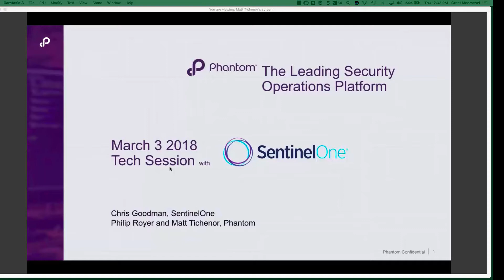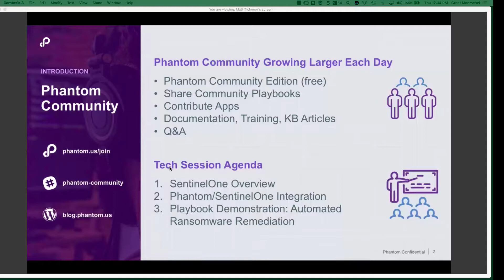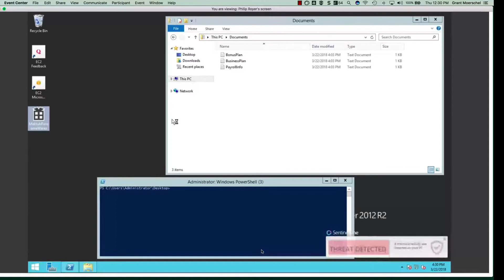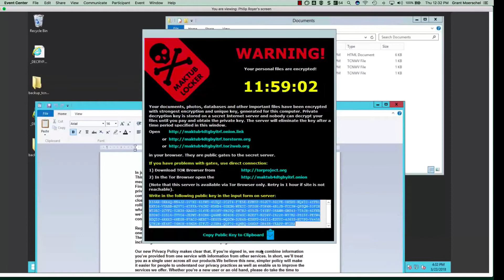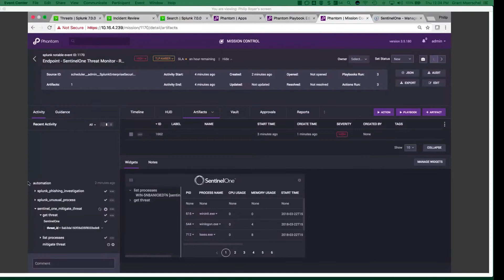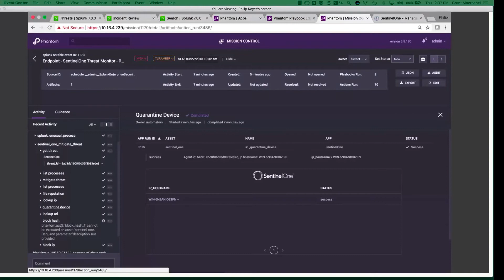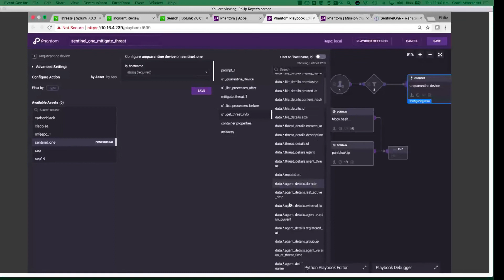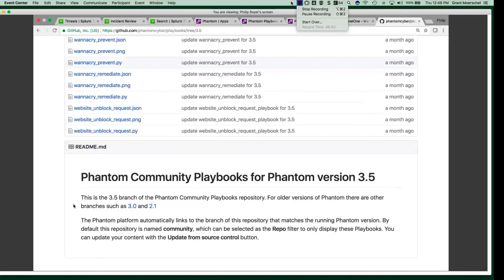SentinelOne and Phantom Integration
The partnership enables customers to easily integrate autonomous endpoint protection into existing security architectures. The joint solution empowers enterprise Security Operations Centers (SOC) to anticipate and automatically block attacks on endpoints from a single view in conjunction with their other tools. SentinelOne provides more than 200 APIs - the most of any endpoint company - enabling customers to integrate and unify security assets within their environment.